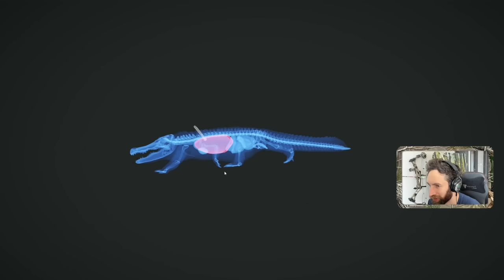I Can't Believe We Just Did That! Call Of The Wild